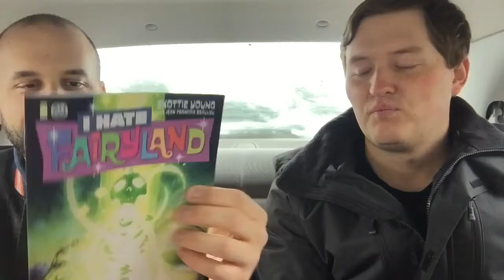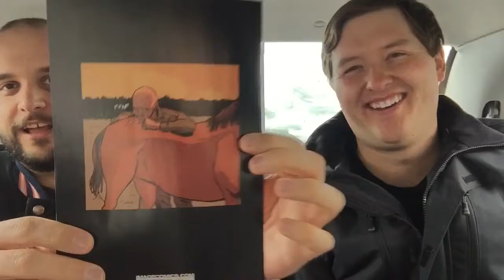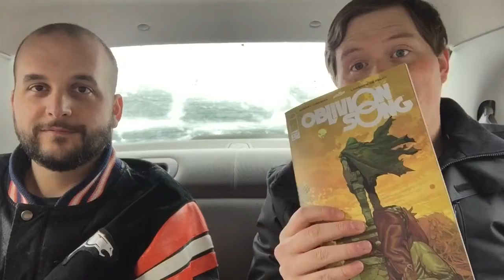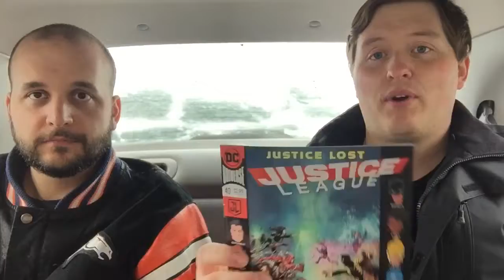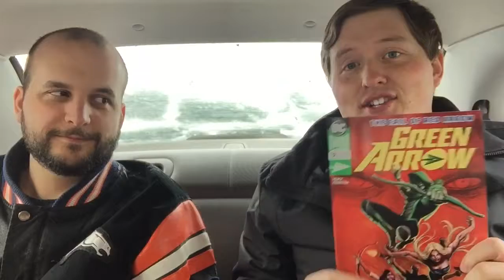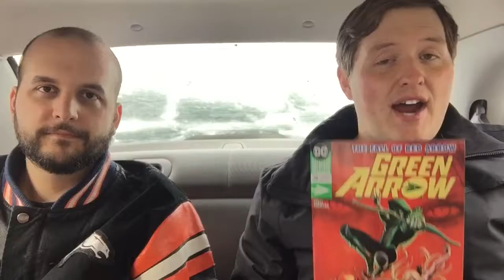The Gauntlet - Wednesday Comics - 15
Garrett and guest David show off their comic gems for March 7, 2018!